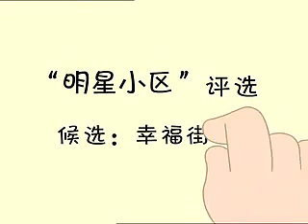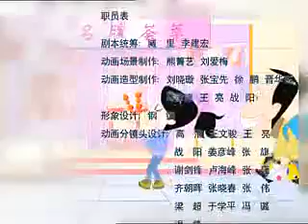《家有儿女动画版》第2季第81集